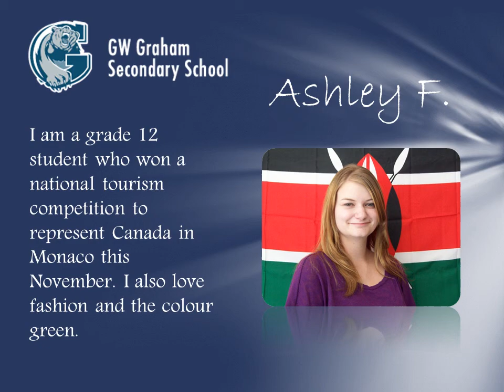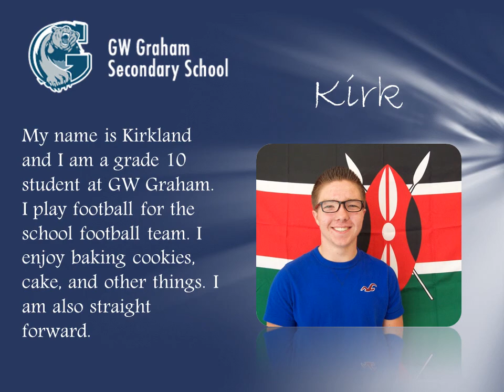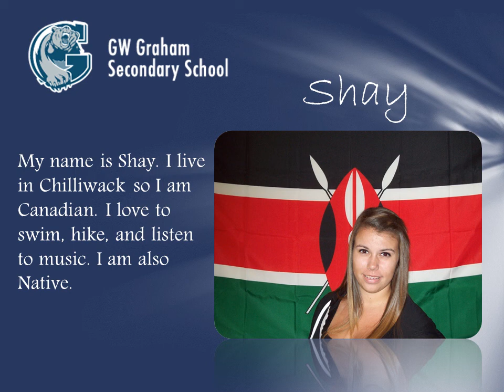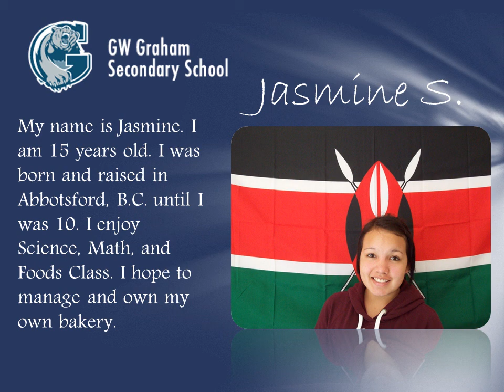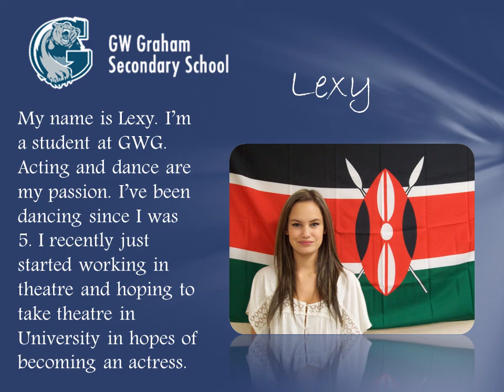Intoduction To The Students of G.W Graham